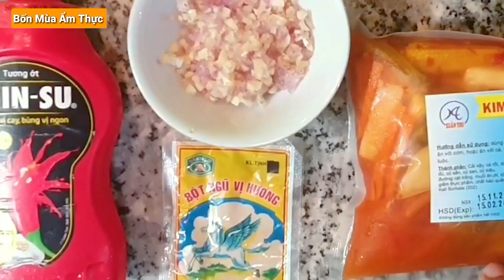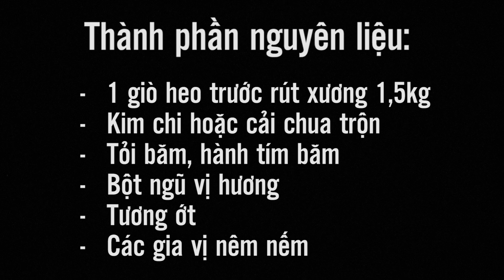Cực kỳ đơn giản, làm món GIÒ HEO MUỐI CHIÊN GIÒN cực kỳ ngon cho chồng nhậu là chồng mê tít.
Thành phần nguyên liệu:
- 1 giò heo trước rút xương 1,5kg
- Kim chi hoặc cải chua trộn
- Tỏi băm, hành tím băm
- Bột ngũ vị hương
- Tương ớt
- Các gia vị nêm nếm
👉 Các bạn có biết quán ăn nào ngon, đông khách thì comment bên dưới video hoặc nhắn tin qua fanpage chỉ mình nhé.